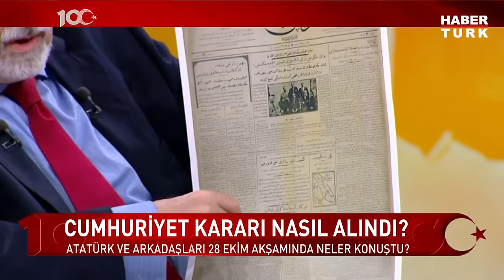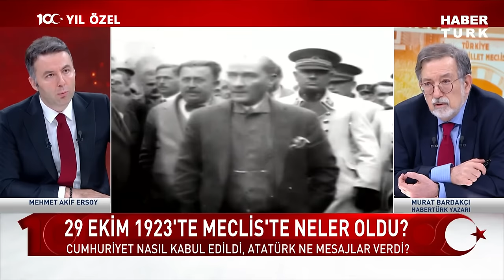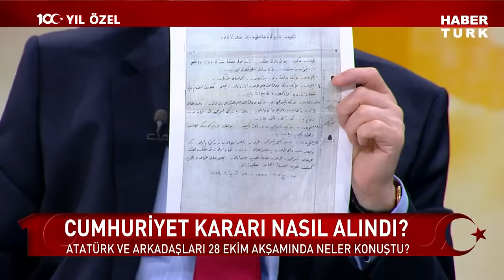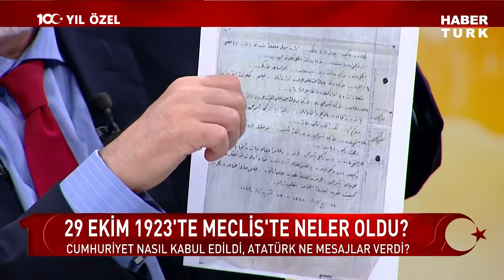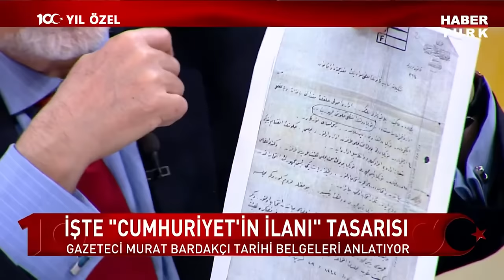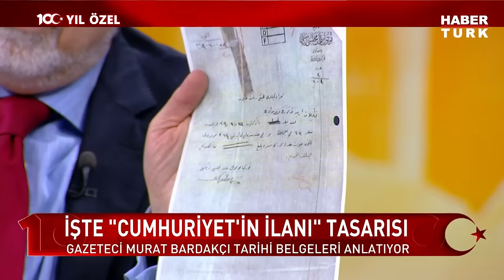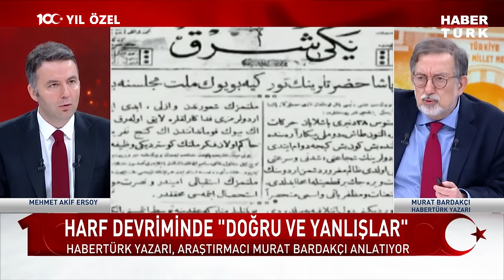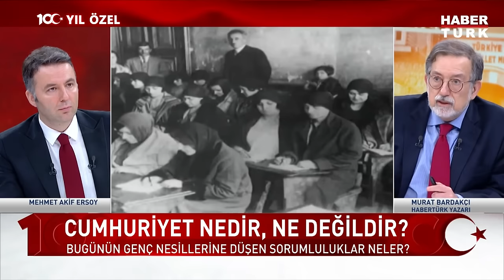Hilafet Geri Gelsin Diyenlere Murat Bardakçı’dan Sert Tepki | Bölümün Tamamı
"Atatürk Cumhuriyetten Bahsedemezdi Çünkü Milli Mücadelenin Mottosu Esaret Altındaki Halifeyi Kurtarmaktı" Murat Bardakçı Anlattı..
Murat Bardakçı, Atatürk'ün 1922 Yılında Hazırladığı Anayasa Taslağını  İlk Kez Canlı Yayında Gösterdi..

"Canlı Yayında Gösterdiğim Belgeyi Yürütmüşler,  Kendilerininmiş Gibi Yayınlıyorlar" Murat Bardakçı'nın İsyanı..

"23 Nisan 1920'den İtibaren İsmi Konulmamış Bir Cumhuriyet Vardı Zaten.. Atatürk Yarın Cumhuriyet’i İlan Ediyoruz Derken Meclis’teki Oylamadan Bahsetmiştir"

"Ortadoğu'da 5 Bin Yıldır Hiçbir Şey Değişmedi, Bundan Sonra Da Değişmez… Meclisteki Zabıt Katiplerinden Biri De Vehbi Koç'tu" Murat Bardakçı Anlattı..

Halife Abdülmecit, Bütçeden Cumhurbaşkanlığından Daha Fazla Para İsteyince Atatürk'ün Tepkisi… Murat Bardakçı Anlattı.

"İngilizler Sanılanın Aksine Hilafetin Kaldırılmasını İstememiştir. Araplar Osmanlı'ya İsyan Etmiştir" Murat Bardakçı Anlattı..

"Cumhuriyeti Yüceltmek İçin Geçmişi Bu Kadar Kötüleyemezsiniz. Biz Ağaç Kovuğunda Mı Yaşıyorduk?" Murat Bardakçı Anlattı..

Atatürk Döneminin "Tutmayan" Tek İnkılabı Nedir? ..Şapka Devrimi Tuttu Mu Tutmadı Mı? Mehmet Akif Ersoy İle Murat Bardakçı Anlaşamadı..

"Harf İnkılabının Olması Gerekliydi Ama İki Yazı Da Öğretilmeliydik" Türkiye'deki Osmanlıca Tartışması.. Murat Bardakçı Anlattı..

"Artık Gençlere Bir Şey Öğretemeyiz. Bitti O İş… Enver Paşa Çok Büyük Bir Vatanseverdir Ama İmparatorluğu Batırmıştır. Atatürk Devletin Kurucusudur, Saygı Göstermeye Mecburuz Ama İlahlaştırmaya Karşıyım"

Murat Bardakçı'dan Köy Enstitüleri Yorumu: Köyde Mandolin Çalmakla Türkiye Kalkınmaz

"Girmediğimiz II.Dünya Savaşında 13 Bin Şehit Verdik… Ya Savaşa Girseydik... Biz Şark’ız, Şark’ta Demokrasi Olmaz"

"Atatürk'ün Yurtta Sulh Cihanda Sulh İlkesi Zamanla Milli Tembelliğe Dönüşmüştür" Yurt Dışına Asker Gönderme Meselesi...Murat Bardakçı Anlattı..

Cumhuriyet Düşmanlarına Ve Hilafet Gelsin Diyenlere Murat Bardakçı'dan  Canlı Yayında Ağır İfadeler

100.Yıl Özel'de Mehmet Akif Ersoy sordu; Habertürk Yazarı Murat Bardakçı anlattı.

➤ Dünya Tarihi
➤ Osmanlı Tarihi
➤ Cumhuriyet Tarihi
➤ Bilim Tarihi